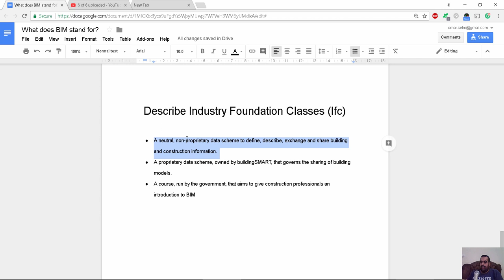Describe Industry Foundation Classes Ifc